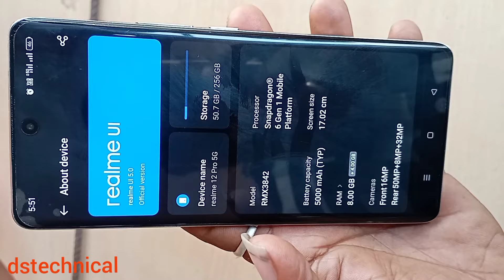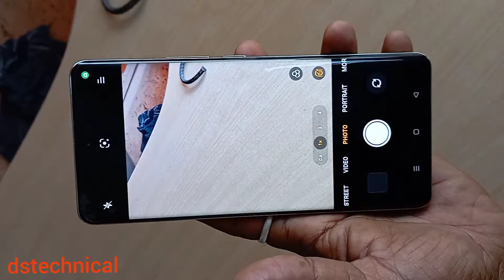Realme Ui Mobile Unboxing/Realme 12 Pro 5G Mobile Unboxing/Realme UI Model Rmx3842/Realme 5G Mobile